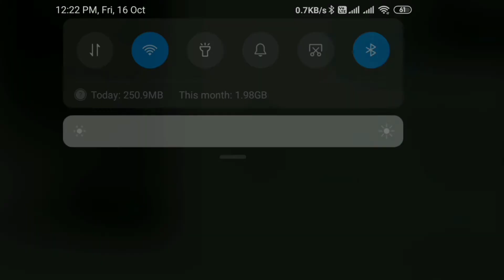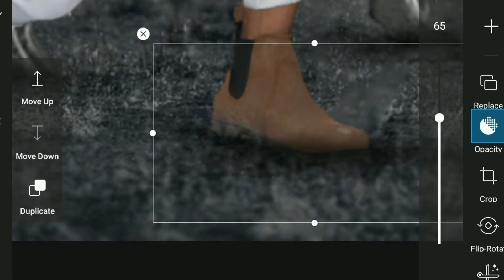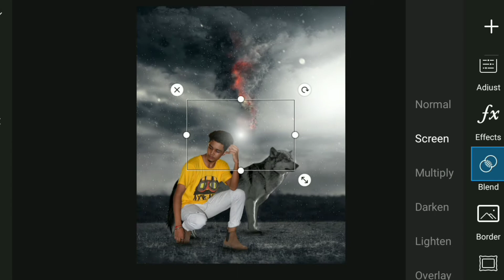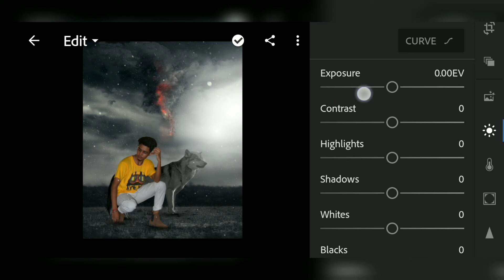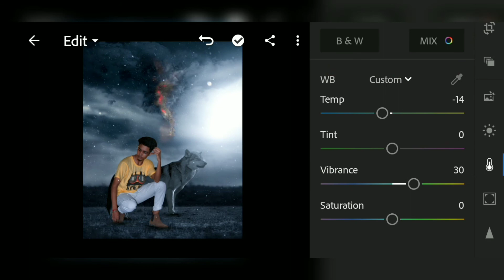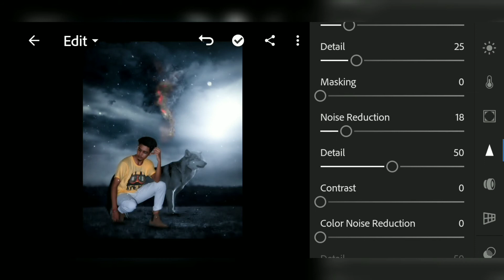WOLF CONCEPT PHOTO EDITING - ( VICKY NATION)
PicsArt application 👇👇.

Lightroom application 👇👇.